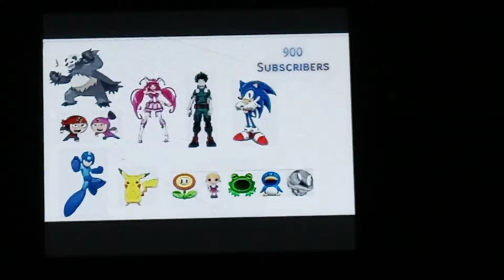I Got 900 Subscribers